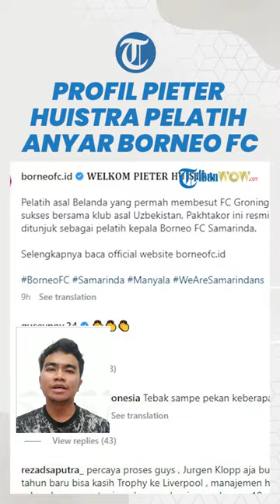Profil Pieter Huistra: Pelatih Anyar Borneo FC, Langsung Disindir Warganet dan Fan seusai Dikenalkan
TRIBUN-VIDEO.COM - Borneo FC memiliki pelatih anyar setelah mendepak Andre Gaspar beberapa waktu lalu.

Dilansir oleh TribunWow.com, pelatih anyar Borneo FC adalah juru taktik asing asal Belanda bernama Pieter Huistra.

"WELKOM PIETER HUISTRA," tulis ofisial Pesut Etam melalui Instagram resmi klub, @borneofc.id

"Pelatih asal Belanda yang permah membesut FC Groningen dan sukses bersama klub asal Uzbekistan, Pakhtakor ini resmi ditunjuk sebagai pelatih kepala Borneo FC Samarinda."

Namun, Pieter Huistra mengalami nasib kurang beruntung setelah dikenalkan oleh Borneo FC.

Pelatih yang pernah berkiprah di Liga Uzbekiztan tersebut mendapat sorotan bahkan sindiran dari warganet dan fan setelah dikenalkan Borneo FC.

Sebagian besar dari mereka pesimis, Pieter Huistra bisa bertahan lama di Borneo FC.

"Paling tahan sebulan, pecat lagi," tulis @wahyuda_96.

"jangan bawa koper banyak2 coach," tulis @putri.salshabillaa.

"Apartment di Uzbek jangan dijual dulu coach," tulis @collectajm.

"Jangan berharap banyak nanti sakit," tulis @taufanfajar.

"Ini klo resign alasan keluarga jua kahsemoga aman sampai musim ini berakhir aja," tulis @ricoananta27.

Mengingat, Borneo FC adalah satu di antara kontestan Liga 1 yang kerap mengganti pelatih.

Seperti halnya di musim ini, Borneo FC telah mengganti pelatih sebanyak dua kali, yakni Milomir Seslija alias Milo dan Andre Gaspar.

Patut dinantikan kiprah Pieter Huistra bersama Borneo FC di musim ini.

Artikel ini telah tayang di TribunWow.com dengan judul Profil Pieter Huistra: Pelatih Anyar Borneo FC, Langsung Disindir Warganet dan Fan seusai Dikenalkan,

Penulis: Yonatan Krisna Halman Tri Santosa